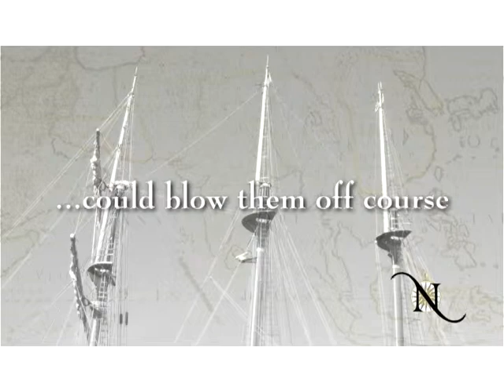TRUE NORTH "Economic Storms"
MyTrueNorthOnline.com